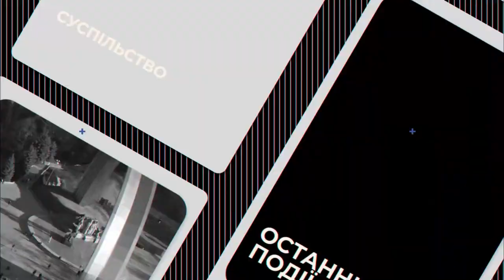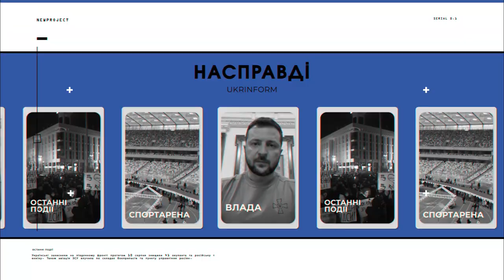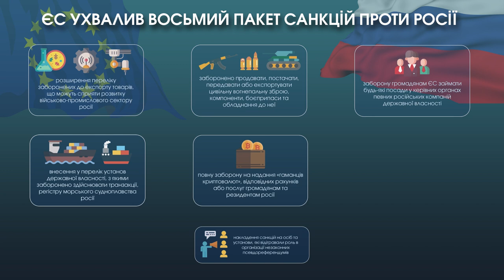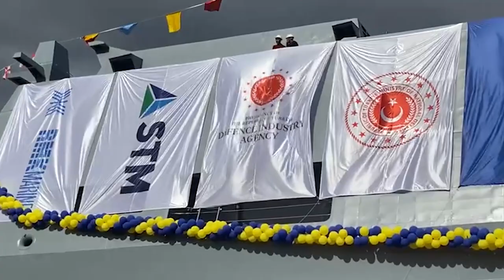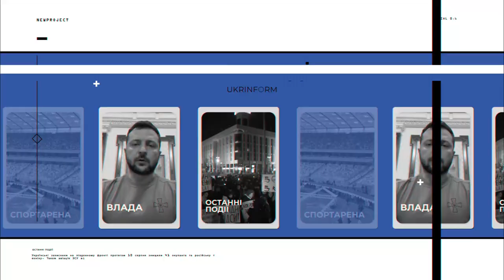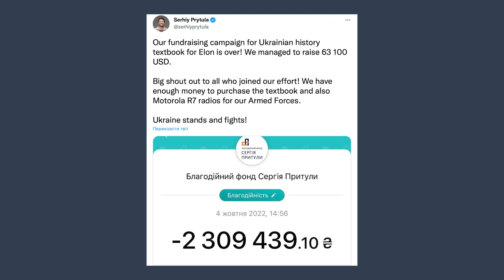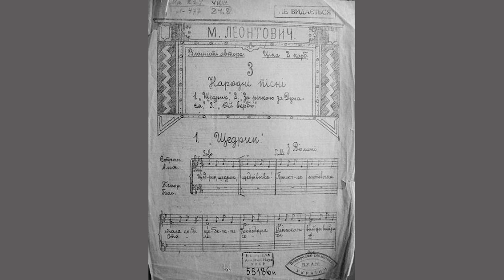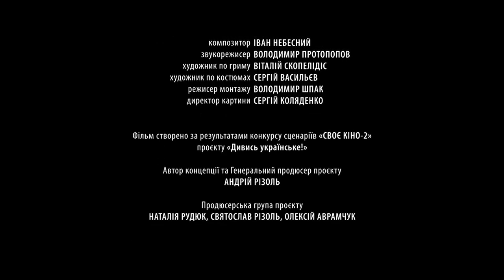#9 "НАСПРАВДІ": росія погрожує ядерною війною, ЄС ухвалює нові санкції, а Україна “бюджет війни”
- Країна-агресорка посилює психологічний тиск, погрожуючи ядерною війною.
- Європейський Союз ухвалив восьмий пакет санкцій проти росії.
- Державний кошторис на наступний рік вже охрестили “бюджетом війни”.

Дивіться у новому випуску інформаційно-аналітичної програми “НАСПРАВДІ”.